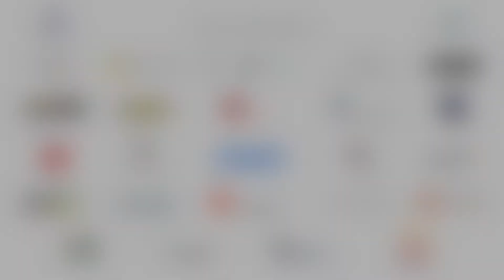La Saline royale, le lieu des possibles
Centre de congrès, la Saline royale accueille tout au long de l'année des événements d'entreprise, au sein même du monument historique.
Réflexion stratégique, cohésion d'équipe, lancement de projet... Venez tenter l'expérience dans ce cadre unique et inspirant !